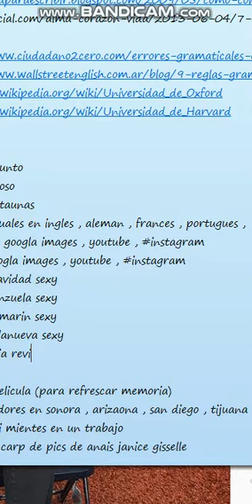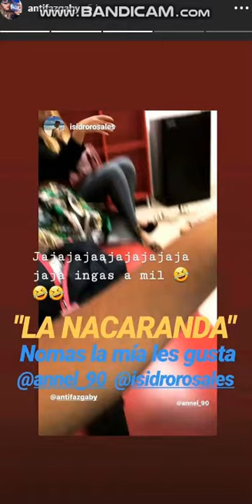Charlotte Flair 25 Septiembre 2019 - Instagram Stories HD wwe diva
Charlotte Flair 25 Septiembre 2019 - Instagram Stories HD wwe diva Suscribete y pasa por mi canal para ver mas videos de Jimena Sanchez , yanet Garcia , Natalya  , Charlotte Flair , Alexa Bliss , Paige , Brie Bella , Becky Lynch y Bayley  , Liv Morgan , Mickie James ,
charlotte flair
charlotte flair edad
charlotte flair instagram
charlotte flair twitter
charlotte flair andrade
charlotte flair png
charlotte flair wwe
charlotte flair age
charlotte flair wikipedia
charlotte flair 2019
charlotte flair vs asuka
charlotte flair y su novio
charlotte flair entrance
charlotte flair theme
charlotte flair logo
charlotte flair pareja
charlotte flair noticias
charlotte flair wiki
charlotte flair medidas
charlotte flair vs asuka wrestlemania 34
charlotte flair vs lacey evans
charlotte flair altura
charlotte flair and lacey evans
charlotte flair and becky lynch
charlotte flair and andrade cien almas
charlotte flair asuka
charlotte flair and aj styles
charlotte flair and andrade dating
charlotte flair arm
charlotte flair and sheamus
charlotte flair a man
charlotte flair alberto del rio
charlotte flair and becky lynch friends
charlotte flair and roman reigns
charlotte flair action figure
charlotte flair and her husband
charlotte flair altezza
charlotte flair and becky lynch friendship
charlotte flair and husband
charlotte flair biografia